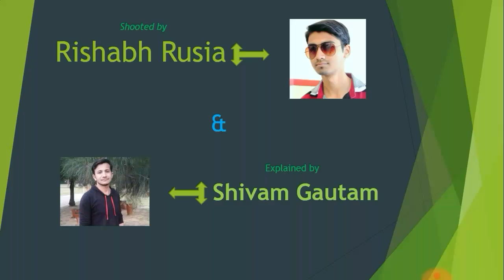General awareness of justin truedo visit